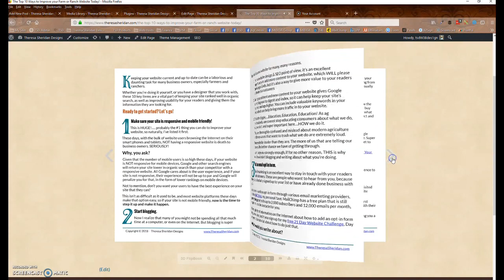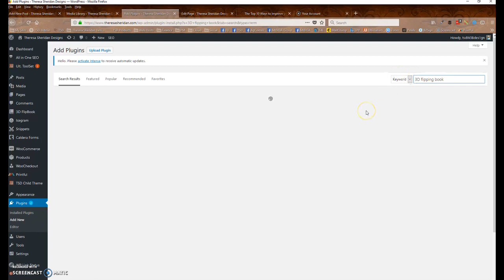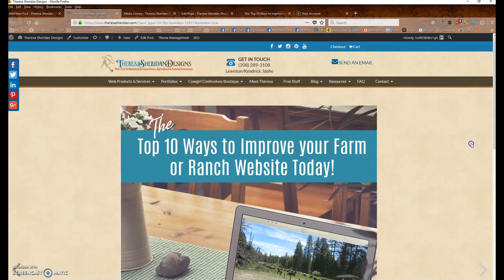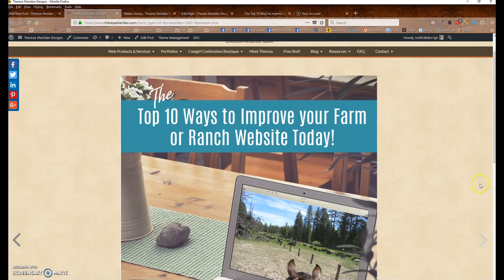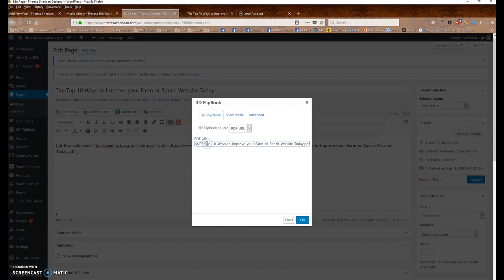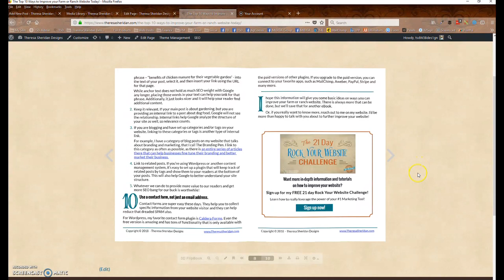How to Embed a Dynamic PDF Flipping Book in Your Wordpress Site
for more great Wordpress and website design tutorials.